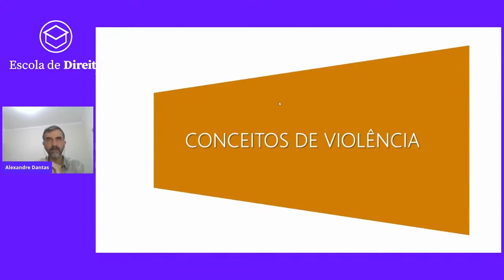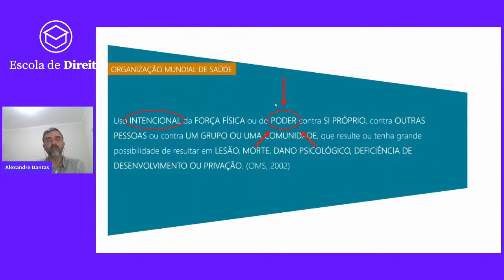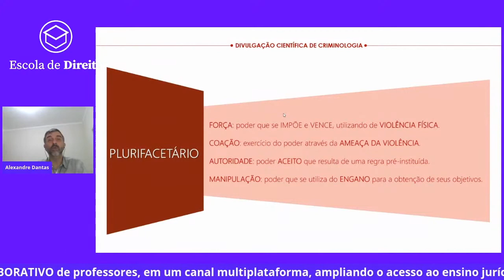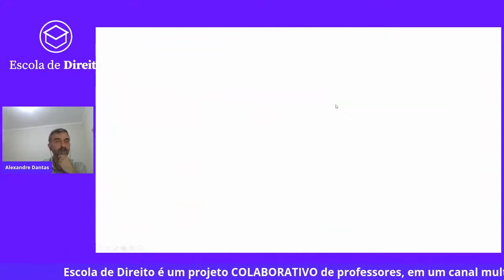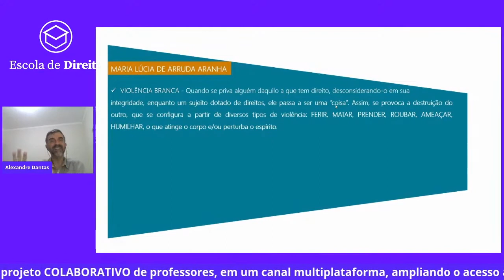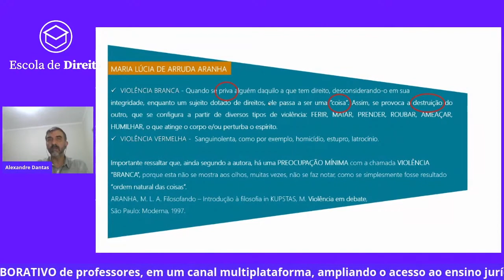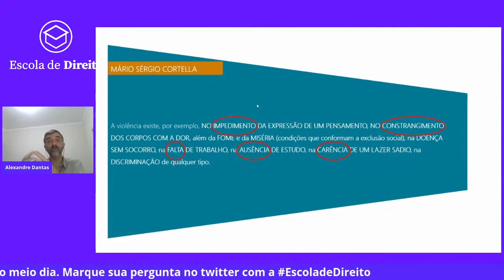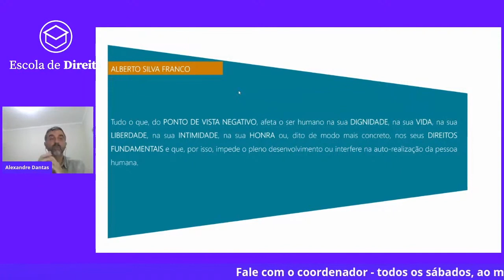Divulgação Científica de Criminologia Dados Atlas da Violência 2020 Parte 1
Escola de Direito
Os Melhores professores reunidos em um TODOS os lugares!!!
Aulas ao Vivo, das 8 às 23h de Segunda a Sábado.
O melhor Conteúdo aberto da internet

No período Matutino: Cursinho
No período Vespertino: Formação dos Sonhos
No período Noturno: Temas específicos